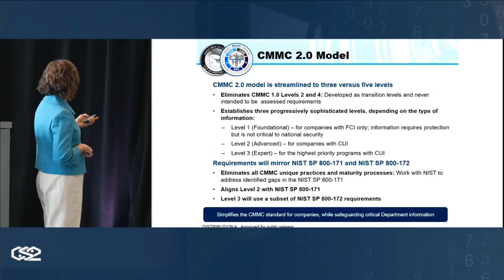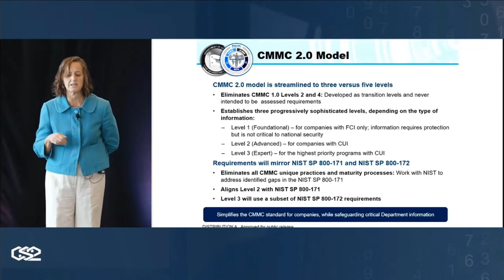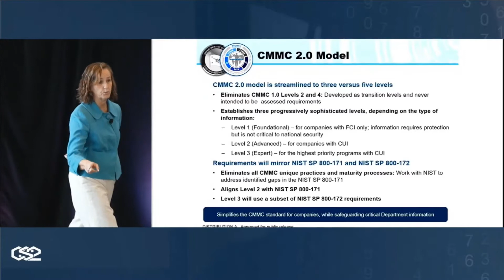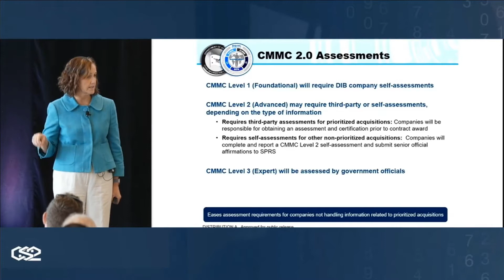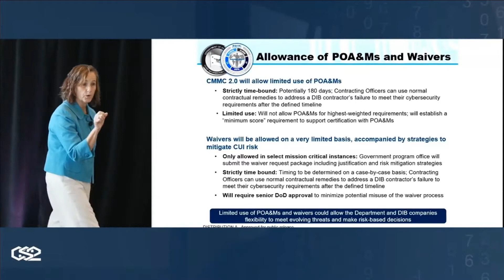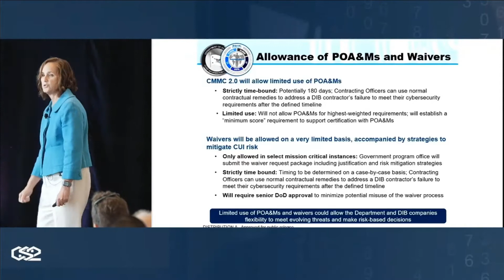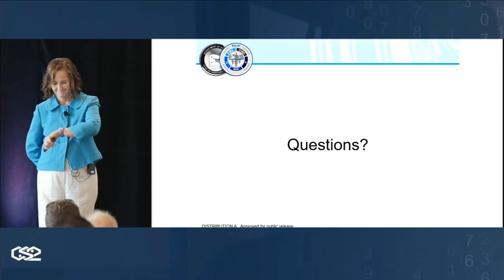Department of Defense CIO - CMMC 2.0 Update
In this session from CS2DC hear from Stacy Bostjanick - Director of CMMC, OSD DOD CIO: A quick status update for CMMC 2.0 and where we stand with regards to the overall program. Full Q&A post session.